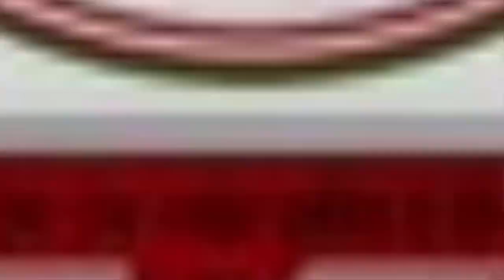GWALIOR में छात्रा के अपहरण मामले में खुलासा:प्रेमी के साथ 4 दिन पहले ही भागने का प्लान था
ग्वालियर में छात्रा के अपहरण मामले में खुलासा:प्रेमी के साथ 4 दिन पहले ही भागने का प्लान था, CCTV से किडनैपिंग वाला मोड़